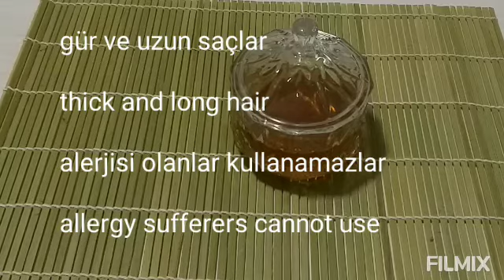45 Dakika Uygulayın ve Beyaz Saçları Kalıcı Olarak Doğal Rengine Çevirin, % 100 Etkili Tarif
45 Dakika Uygulayın ve Beyaz Saçları Kalıcı Olarak Doğal Rengine Çevirin, % 100 Etkili Tarif saç dökülmesi saç beyazlaması saç cansızlığı için etkili ve hızlı saç uzatmak isteyenler için öneridir iyi seyirler diliyorum.

UYARI: Güzelliğimiz için pek çok faydası olan doğal ürünler kullansakta ilk defa kullanacağımız hemen hemen her ürün için öncelikle test etmeliiyiz arkadaşlar. Sürekli kullandığımız ilaçlarımız yada belirli bir rahatsızlığımız varsa, yada hamilelik veya emzirme dönemindeyseniz, vede alerjen tepkilemelere sahip bir bünyemiz cildimiz varsa doktorumuza danışmadan asla kullanmamalıyız. İkilemde kaldığımız her durumda bir uzmana danışmamız gerektiğini lütfen unutmayalım. Kanalımın içeriği sizleri bilgilendirme amaçlı hazırlanmıştır, Bilgiler doktor tedavisinin yerini asla alamaz.İzliyiciler bu bilgileri kendi sorumluluğunda kullanabilirler, Bu kanalda içeriğimizin kullanımı veya herhangi birşeyden kaynaklanan herhangi bir zarar,yan etki,hastalık veya sağlık veya cilt bakımı promleminden sorumlu değildir. içerik sadece bilgilendirme ve öneri niteliğinde sunulmaktadır.Lütfen Tariflerimi Uygulamadan Önce Alerji Testi Yapın Hazırladığımız Karışımdan Bileğinizin İç Kısmına Sürüp 10-15 Dakika Bekleyin Şayet Herhangi Alerji Belirtisi Olursa Kızarıklık Kabarma Kaşıntı Şişme Vs. Lütfen Kullanmayınız.Hazırlanan Tariflerin İçeriğinde Bulunan Malzemelere Karşı Bir Hassasiyetiniz Varsa Yine Kullanmayınız. Lütfen Bu Uyarılarımı Dikkate alınız Çok Teşekkurler Ediyorum.Sizleri Çok Seviyorum:)